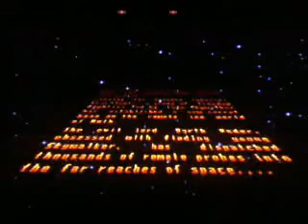Super Star Wars: The Empire Strikes Back [SNES]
1993 by Lucas Films, (with commentary).
Upload # 100